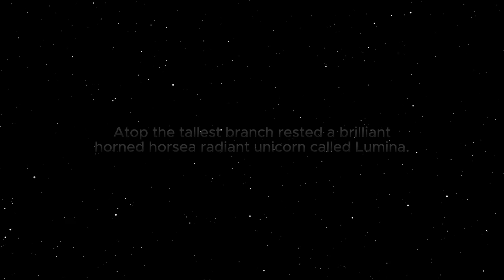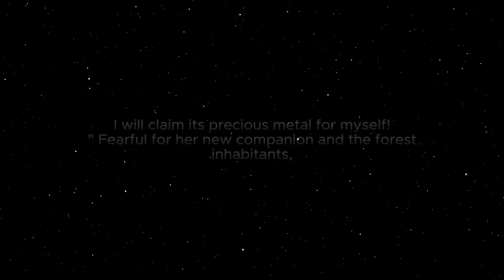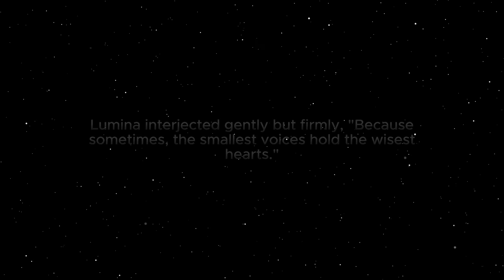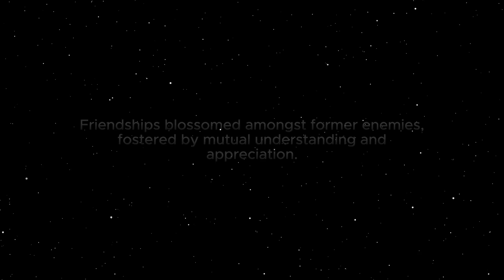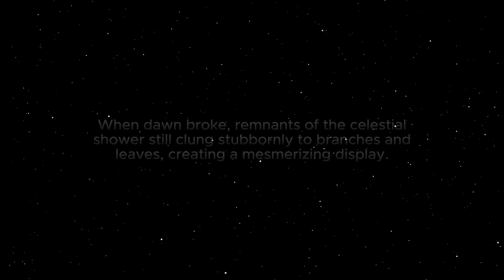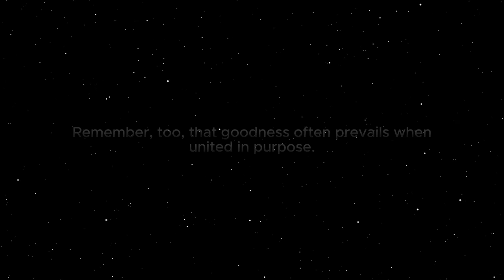Princess Rose & The Magical Silver Tree: A Tale of Unity & Wonder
Join Aurora Kids Bedtime Stories as we journey into a lush green valley where Princess Rose embarks on an adventure to meet a mythical unicorn, Lumina. Their friendship faces a threat when grumpy dwarves, led by King Grumble, plan to destroy the enchanted silver tree for personal gain. However, brave Princess Rose stands up against the destruction, leading to unexpected friendships and a magical event - the appearance of Stardust Falls. This captivating tale emphasizes unity, respect for nature, and the power of small voices holding wise hearts. Perfect for children's bedtimes and families alike!